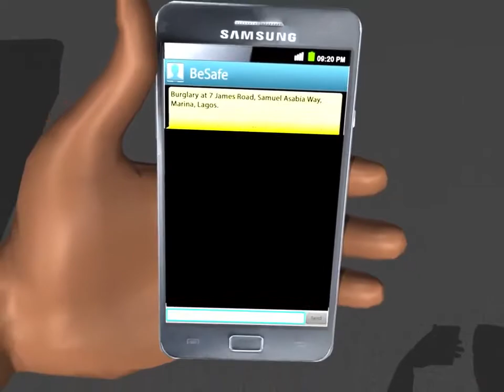BeSafe App Promo